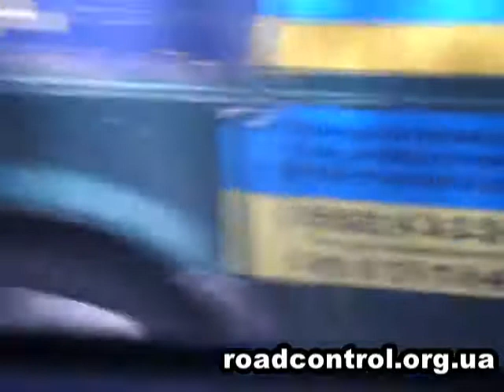ГАИ Херсона выламывает ветровик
Неадекватный ГАИшник ломится в автомобиль.

Не скупитесь, покупайте видео-регистраторы, снимайте подобные вопиющие случаи борзости, пишите заявления в прокуратуру и доводите дело до суда!

Через некоторое время на место подъехал работник СВБ, а также руководство Госавтоинспекции. После того как было установлено что произошло, представители ГАИ попросили "Дорожный контроль" не размещать данное видео в интернете.

"Дорожный контроль" готовит расширенный сюжет по данному происшествию, а также заявление в прокуратуру по факту совершения уголовного преступления против журналиста.

=== статья и видео взяты с roadcontrol.org.ua ===